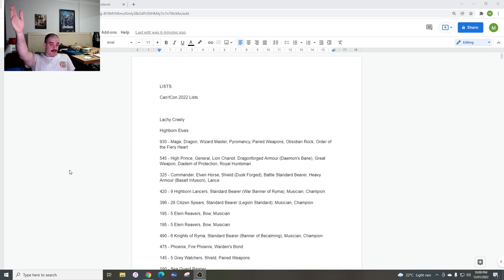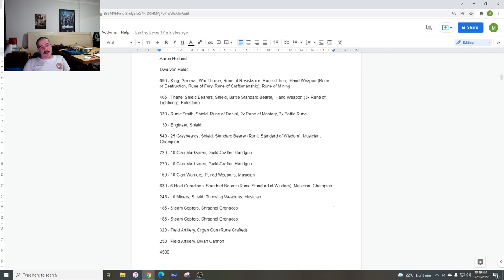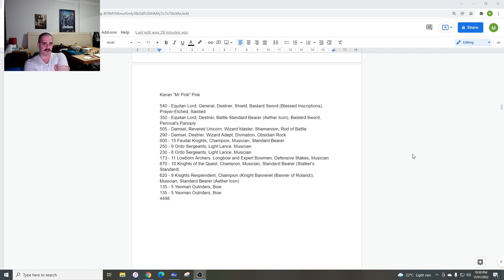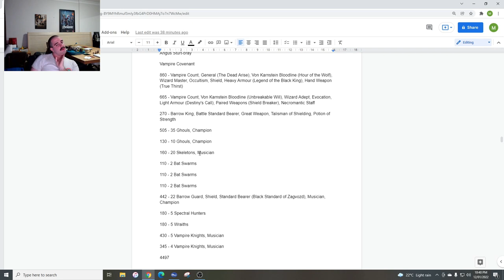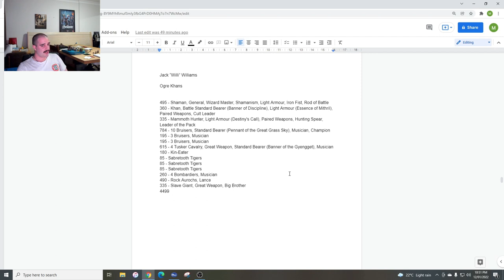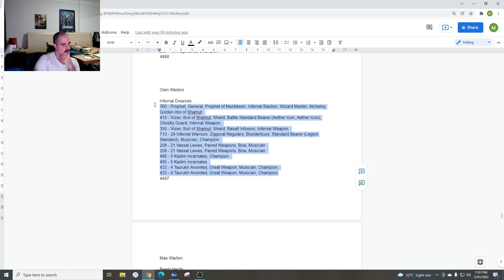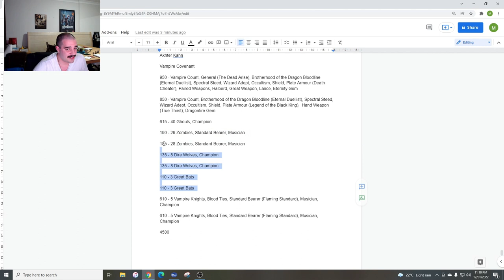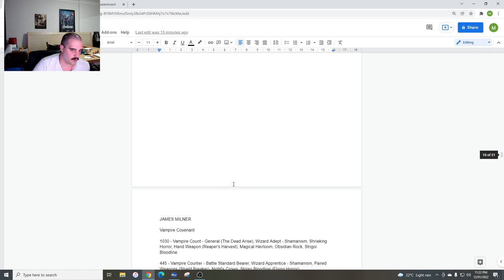Cancon List Review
My review of the lists from the upcoming Australian event, Cancon.